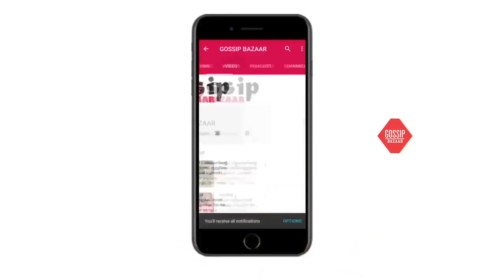ഞാൻ കറുത്തതാണ് തടിയുമുണ്ട് ഇതിൽ പ്രശ്നം എനിക്കല്ല, സമൂഹത്തിനാണ്; തുറന്നടിച്ച് സയനോര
Watch ഞാൻ കറുത്തതാണ് തടിയുമുണ്ട് ഇതിൽ പ്രശ്നം എനിക്കല്ല, സമൂഹത്തിനാണ്; തുറന്നടിച്ച് സയനോര